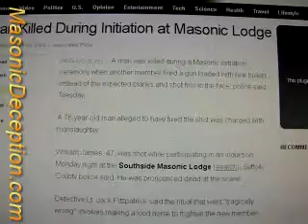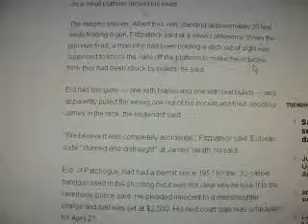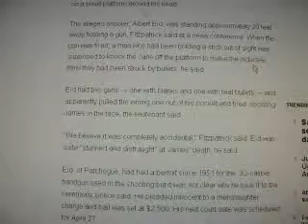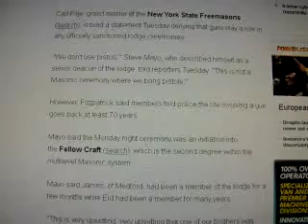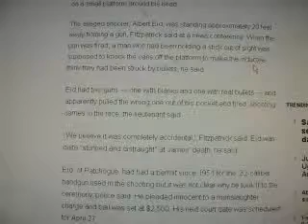William James Murder - killed during a masonic initiation RARE NEVER POSTED BEFORE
Here is a topic I haven't found on youtube yet and that is the murder of a man that as being inducted into the masonic lodge, his name was William James, a quick google search of "William James Murder" will reveal this story on multiple news sites and will verify that everything said in this video is true.

Please vist which is a work of love that I was given to be a faithful steward of, I fully support the ministry work the Lord has given me from the wages I earn working an honest job as God requires of me.  I do not accept any donations nor do this for any money, this is a labor of love for the truth and that my fellow man/woman be saved.  And any YT revenue that this channel earns goes to support the homeless ministry I'm working for.